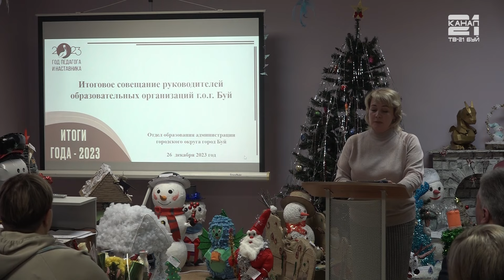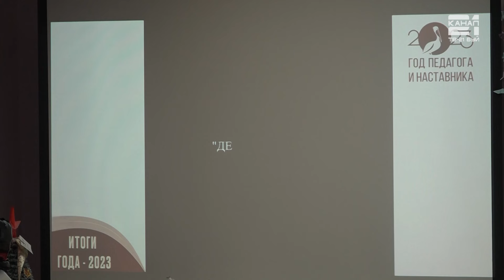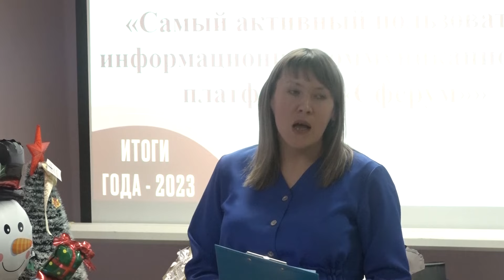Образование: итоги 2023 года.